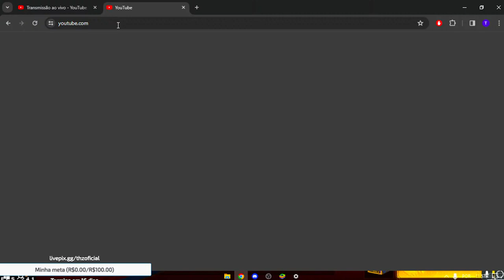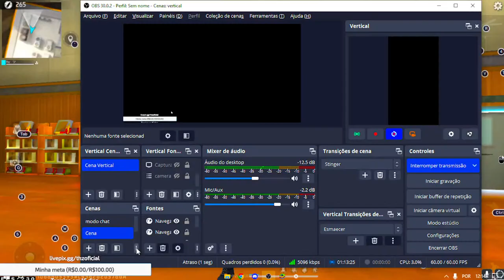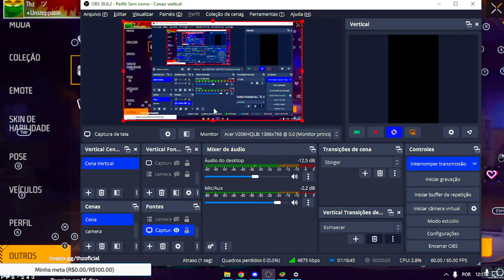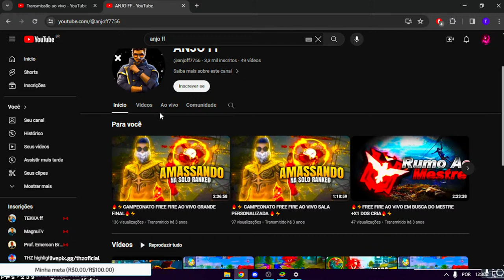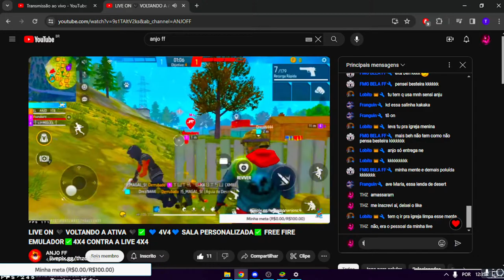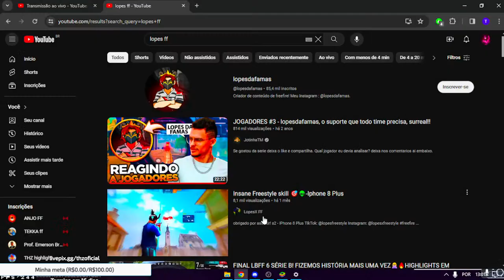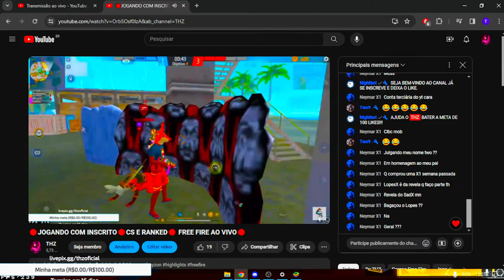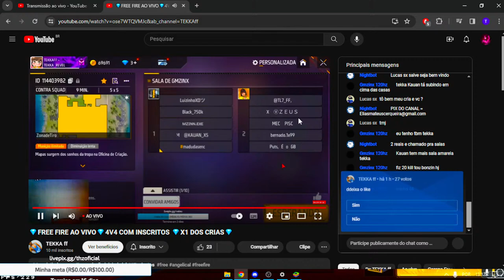🔴JOGANDO COM INSCRITO🔴CS E RANKED🔴 FREE FIRE AO VIVO🔴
MEU PC:
PLACA MÃE:  Asus Prime A320M-K
PROCESSADOR: AMD Ryzen 5 5600
MEMORIA RAM: 16 GB
PLACA DE VIDEO: GeForce, GTX 1650, 4GB

  ▬▬▬▬▬▬▬▬▬ஜ۩۞۩ஜ▬▬▬▬▬▬▬▬▬▬
ılı.lıllılı.ıllı.      TAGS DO VÍDEO IGNORE        ılı.lıllılı.ıllı.
▬▬▬▬▬▬▬▬▬ஜ۩۞۩ஜ▬▬▬▬▬▬▬▬▬▬